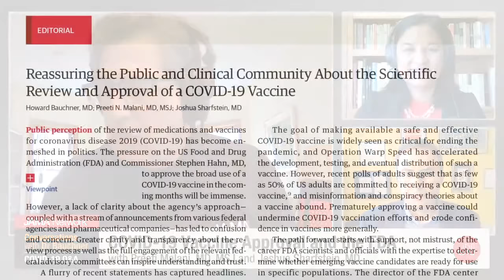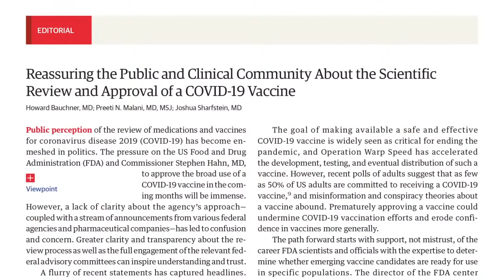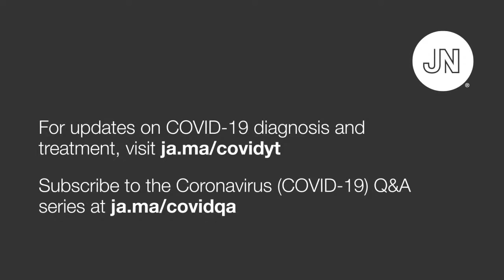COVID-19 Vaccine Approval and the FDA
Hydroxychloroquine and convalescent plasma approvals by the FDA under Emergency Use Authorization (EUA) protocols have raised concerns the agency is under withering political pressure to fast-track a COVID-19 vaccine before it is proven safe and effective. Joshua Sharfstein, MD, Johns Hopkins Bloomberg School of Public Health, and JAMA Associate Editor Preeti Malani, MD, University of Michigan, discuss implications for public health and policy responses to ensure vaccine safety. Recorded September 18, 2020.

Topics discussed in this interview:
0:00 Introduction
1:02 Political interference in CDC and FDA
4:55 What is an Emergency Use Authorization (EUA)?
7:35 How long does it take to approve an EUA request?
8:44 Groups that review safety and efficacy data
11:24 Suggested steps for review and approval of EUAs
14:40 Delay created by extra review
15:07 The need for advance input and transparency
16:01 Vaccine hesitancy
18:42 Anti-masking and anti-vaccine sentiment
21:04 Messaging and countering distrust in data
23:02 FDA role and expertise in vaccines
25:40 Can an EUA be issued against FDA advice?
27:56 Vaccine trials progress update
29:58 Infrastructure for vaccine delivery
34:45 States and Federal role in vaccine delivery